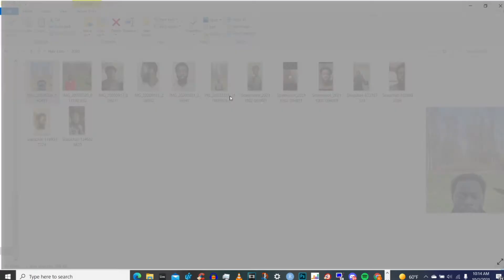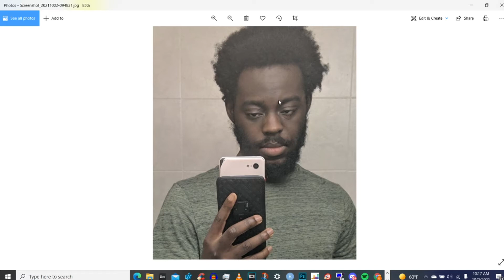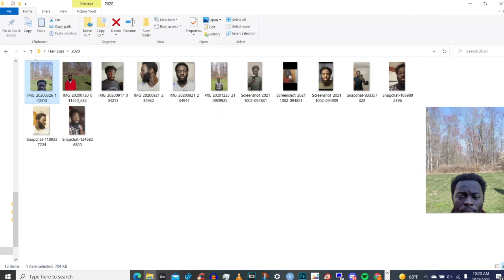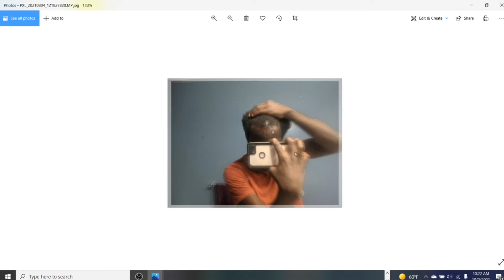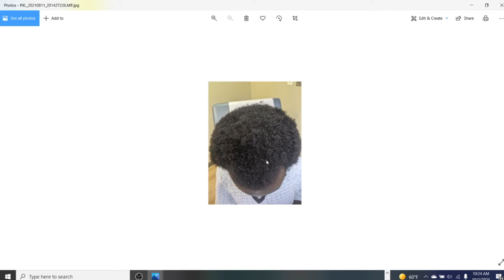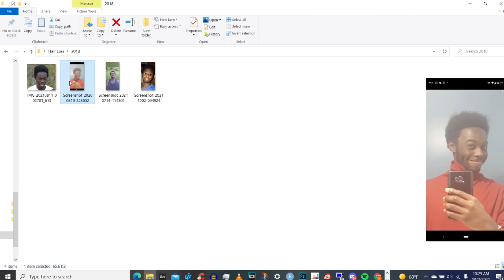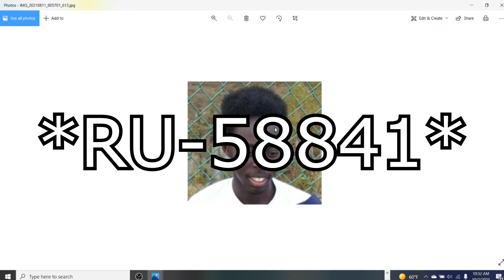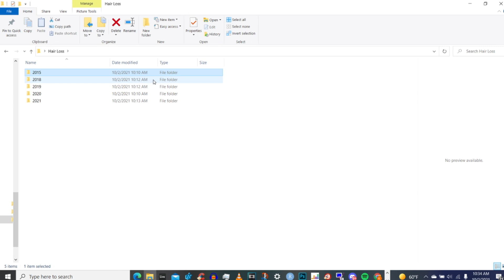Male Pattern Baldness | 4C or Curly Hair types watch now!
In this video, I talk about my male pattern baldness and how it relates to the 4C hair type or pretty much ANYONE with curly hair.

Curly hair covers more surface area. If you are balding, you may not realize how severe it is until you've lost a lot of hair follicles.

I will attempt to document my journey. Even though I have West African hair, this stuff should apply to everyone because at the end of the day, everything is in regards to limiting the impact of DHT on hair follicles.

What I'm using right now:
-1MG (.5mg a day) Finasteride
-Minoxidil
-Ketoconazole Shampoo (x2/week)
-Micro needling at 1.5mm  (x1/week)